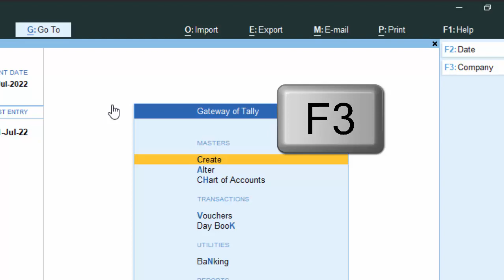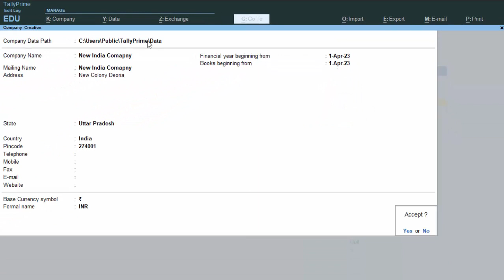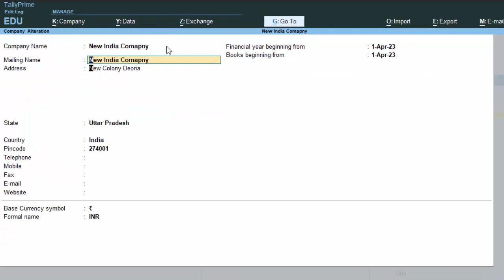Alteration of Company and Creation in Tally Prime@COMPUTEREXCELSOLUTION